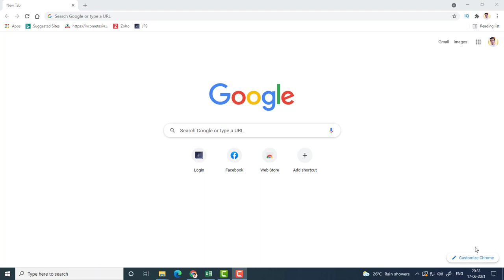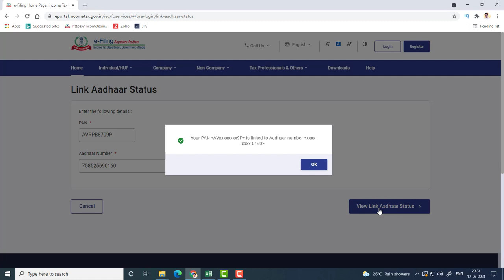How to check PAN and Aadhar card status on new income tax portal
How to Link PAN Card with Aadhar Card on New Income Tax Portal incometax.gov.in 2021 New Updated

Checkout this Video to know about How to check  PAN Card and Aadhar Card link status on New Income Tax Portal incometax.gov.in 2021 New Updated

how to link pan card to aadhar card new update
aadhar card with pan card link
aadhar card link with pan card in hindi
aadhar card link with pan card income tax
pan card link aadhar card on incometax.gov.in

Checkout this Video to know about How to Link PAN Card with Aadhar Card on New Income Tax Portal incometax.gov.in 2021 New Updated